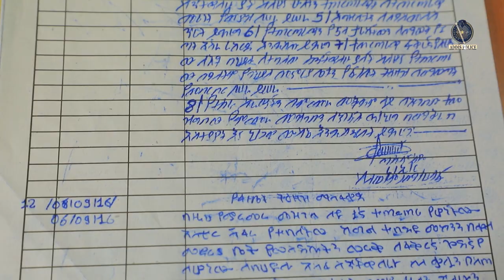ከተቀጠረችበት ቤት ጌጣጌጥ የሰረቀችው 22 10 2016